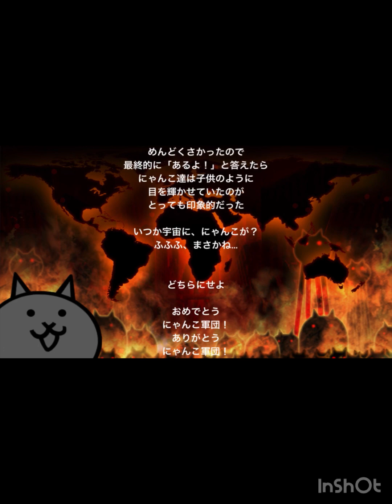にゃんこ大戦争#33未来編第1章最終決戦‼︎